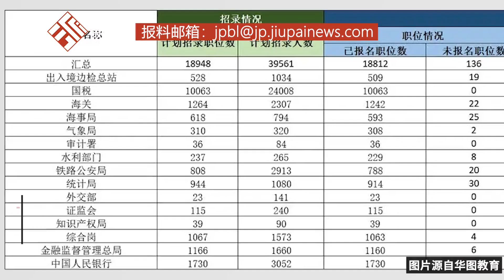國考連續五年擴招，國稅部門報考人數最多，統計局競爭最激烈：平均競爭比達191：1